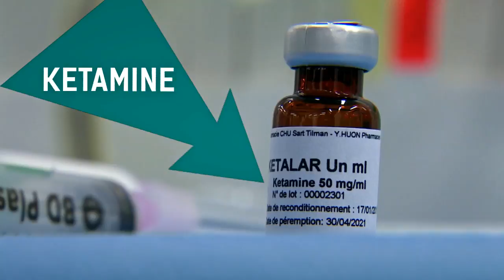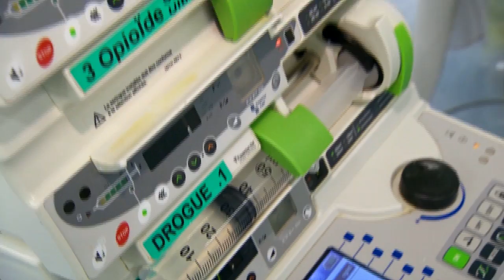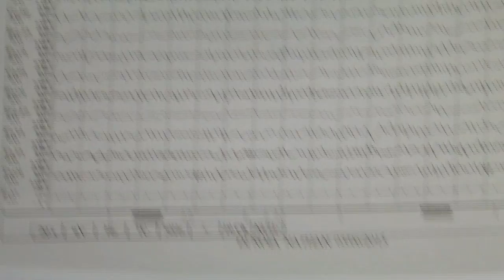Medcan RTL 2017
Nathan is 5 jaar en heeft het Syndroom van Dravet. De ouders die gescheiden zijn konden het niet eens worden over het al dan niet opstarten met medicinale cannabis(olie) waarna de rechter uiteindelijk een 6-tal maanden geleden besliste dat Nathan cannabis olie mag gebruiken onder toezicht van een arts. De vorderingen van Nathan sinds het starten van de behandeling kan je hier zien.
Avec des sous-titres, cliquez sur CC pour des sous-titres, cliquez sur Paramètres pour choisir une langue
Met ondertitels, klik op CC voor ondertitel, klik op instellingen om een taal te kiezen.
Met dank aan RTL voor het delen van de beelden met Medcan vzw. Rechten voorbehouden aan RTL.